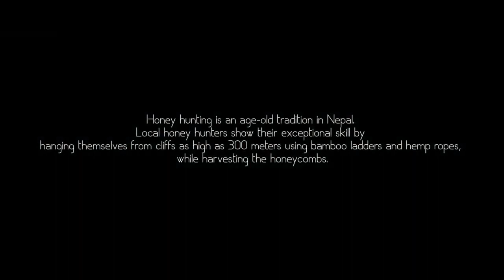Honey Hunting in Nepal || Siding kaski || Pokhara || Nepal Tourism TV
Wild honey hunting in Nepal. Honey hunting is the gathering of honey from wild bee colonies and is one of the most ancient human activities and is still practiced by indigenous societies in parts of Nepal.